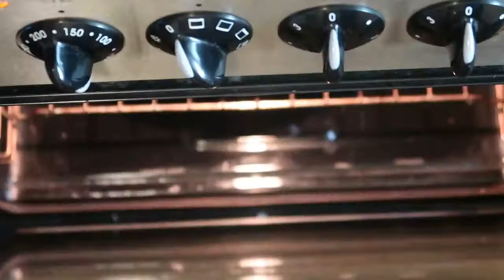كيكة صحية كيتو دايت ولمرضى السكري